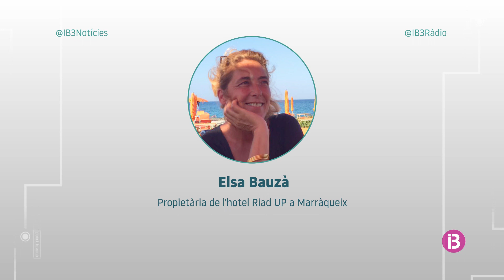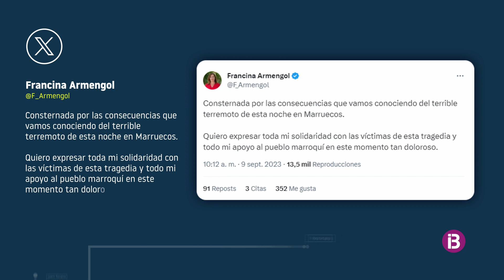Una illenca que és a Marroc assegura que han viscut un gran ensurt, però que no han patit